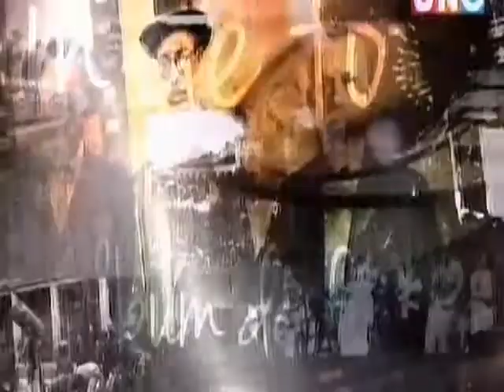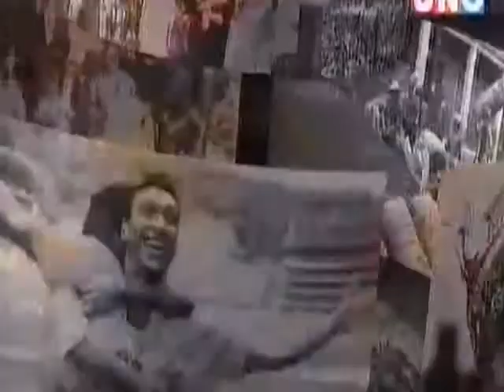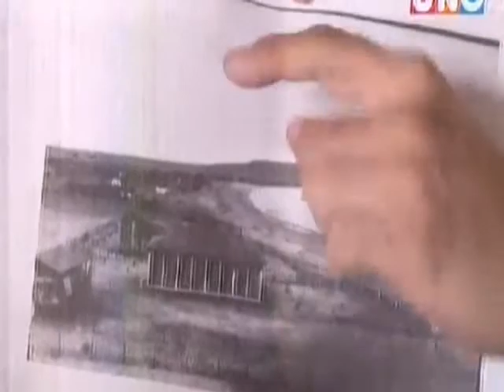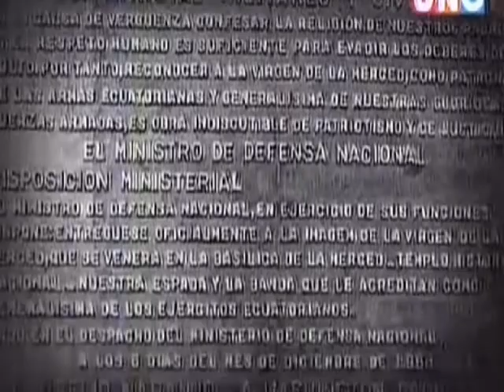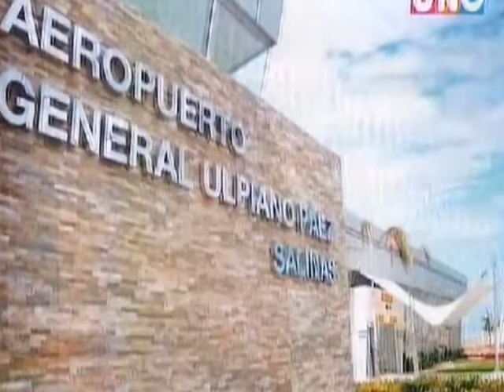historia del canton playa salinas Ecuador 1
canton playa salinas Ecuador